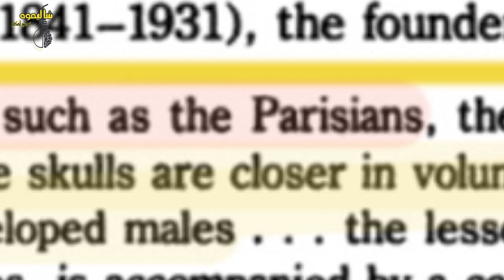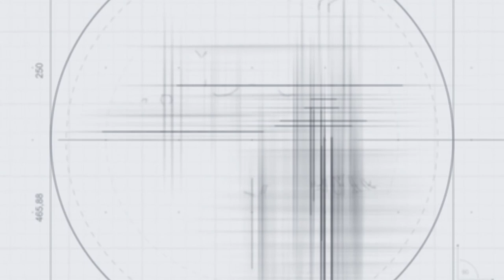شاليموه - ١١- الانسان أصلة دارون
مين هو دارون وايه هي نظرية التطور؟
هل في فرق بين قانون النشوء والارتقاء وقانون الاهمال و الاستعمال؟
ايه علاقة نظرية التطور بالعنصرية والامبريالية؟
هل فعلا تم إثبات إن الانسان والقرد متطورين من سلف واحد؟
أيه هو أول كائن حي على وجه الارض حسب نظرية التطور؟
هل التطور عملية منظمة ومحسوبة بدقة،،  ولا مجرد صدفة و طفرات عشوائية؟

مصادر الحلقة:
كتاب 40 خطأ في نظرية التطور - دكتور هيثم طلعت
كتاب اصل الانواع - تشارلز دارون
;كتاب (هل يبقى الصالح أم غير الصالح) - أيتيان غيبو
textbook of biochemistry for dental students - Kannan Vaidyanathan